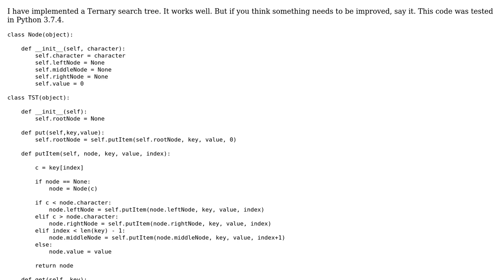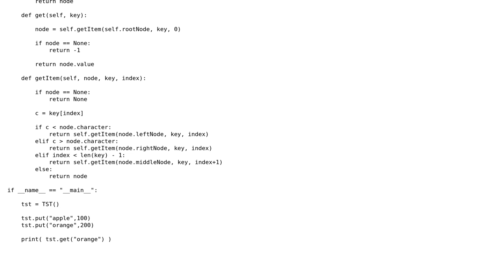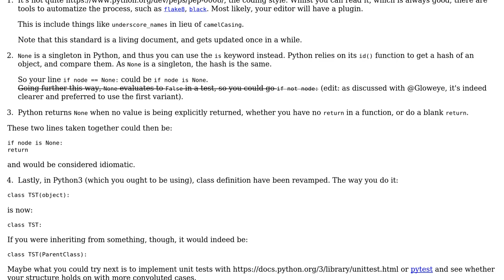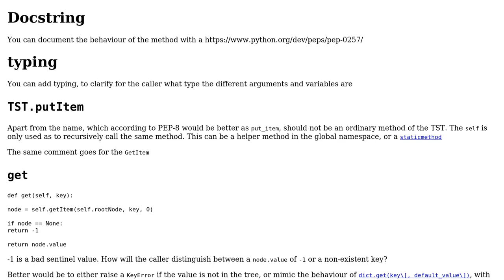Code Review: Ternary search tree implementation in python 3 (2 Solutions!!)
Code Review: Ternary search tree implementation in python 3

With thanks & praise to God, and with thanks to the many people who have made this project possible! | Content (except music & images) licensed under CC BY-SA | Music | Images & others | With thanks to user Maarten Fabre user Cyril D. user Brijesh Kalkani user AlexV and the Stack Exchange Network Trademarks are property of their respective owners. You are responsible for your own actions.